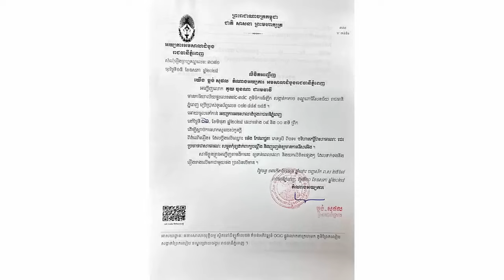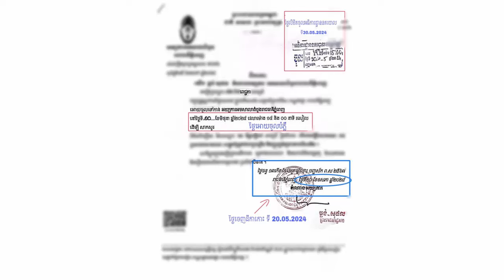កំពុងនៅបារាំង ម៉េង កែវពេជ្ជតា ឆ្ងល់បែបនេះក្រោយទទួលដីកាកោះឱ្យចូលបំភ្លឺក្នុងបណ្តឹងរបស់ ចន ច័ន្ទលក្ខិណា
១/ ខណៈខ្លួនកំពុងនៅប្រទេសបារាំង តារាចម្រៀង ម៉េង កែវពេជ្ជតា ឆ្ងល់បែបនេះក្រោយទទួលដីកាកោះឱ្យចូលបំភ្លឺក្នុងបណ្តឹងរបស់អ្នកនាង ចន ច័ន្ទលក្ខិណា
២/ នោះ! តារាចម្រៀង សោភា ទេពី ដាច់ចិត្តសុំជំនួយក្រោយឪពុកមានជំងឺធ្ងន់ធ្ងរសង្ឃឹមតិច ហើយម្តាយក៏មានជំងឺធ្ងន់ទៀត. ពិបាកខ្លាំង